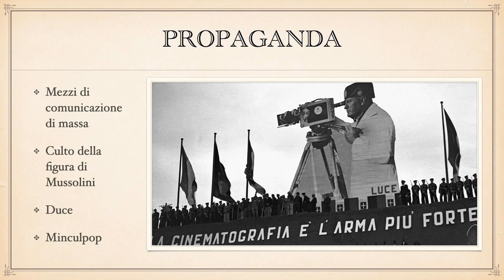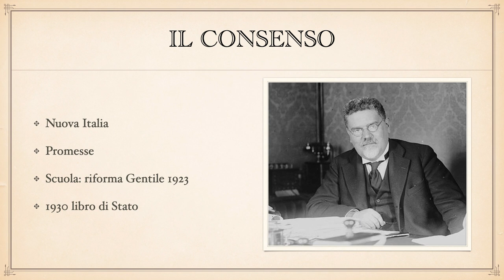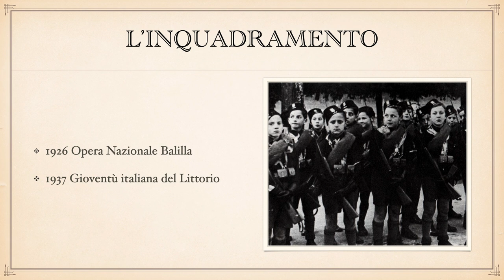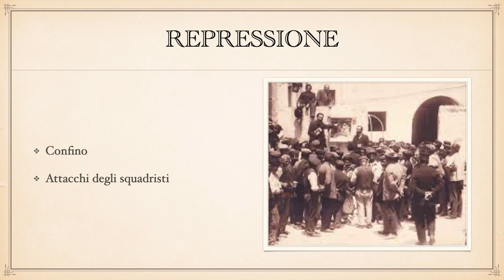Fascismo in Italia: la propaganda fascista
La propaganda fascista.